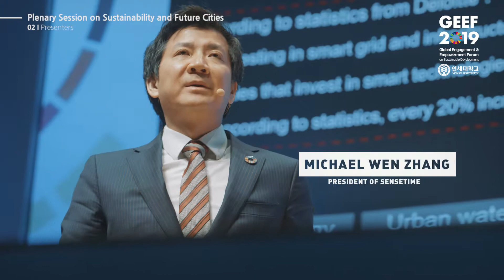HIGHLIGHTS: GEEF 2019 Plenary Session on Sustainability and Future Cities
In the Plenary Session on Sustainability and Future Cities, noted speakers highlighted the importance of governments’ role in establishing national consensus of directions on their  overarching framework of goals and vision for building smart cities that would best cater to, and meet the needs of their citizens. Advanced technologies, such as AI, can be used as a vehicle to building our future cities and communities that can function more efficiently. Though some may have reservations and concerns over the possible ramifications we, as a humanity, may face in exchange for such technology, it is important to note that we are global citizens who are determined to play an active role in how we will shape our future and future habitats through better awareness and education on how to contribute to maintaining sustainable development.

Congratulatory Remarks:
BAN Ki-moon, 8th UN Secretary-General
SEO Wang-Jin, President of Seoul Institute

Presenters:
LEE Kwang-Jae, President of Future Consensus Institute
Michael Wen ZHANG, President of SenseTime
OH Soo-gil, Professor at Cyber University of Korea; Member of Committee for Seoul’s Sustainable Development

Panel Moderator:
KIM Dong Ju, Former President of Korea Research Institute for Human Settlements

Panelists:
Manuel TUNON DE LARA, President of University of Bordeaux
KIM Se Ho, 10th Vice Minister of Ministry of Land, Infrastructure and Transport, Republic of Korea

Video Produced by SL8 / Directed by Dongyeon Kang (SL8)